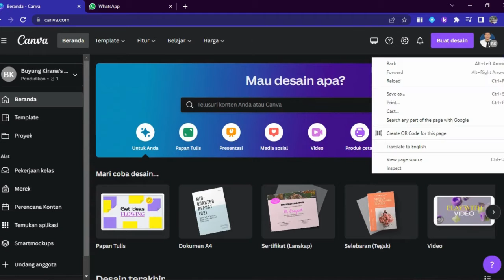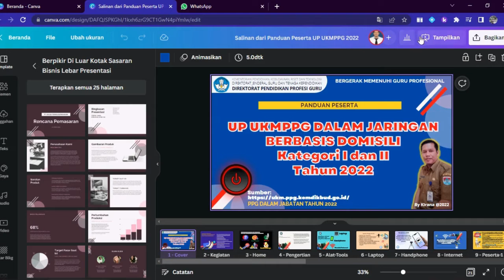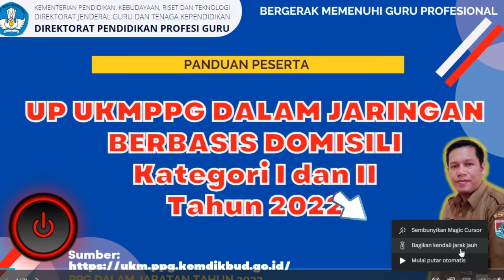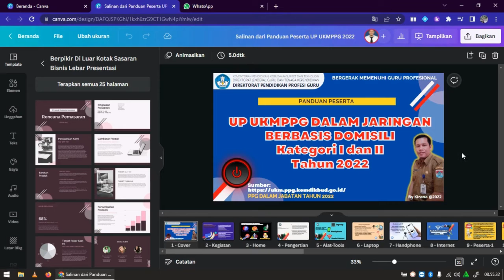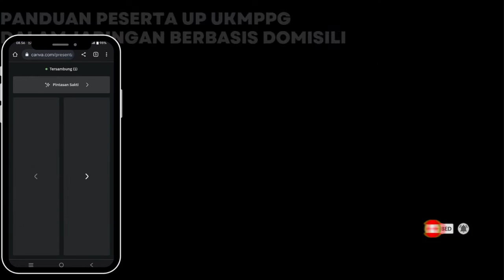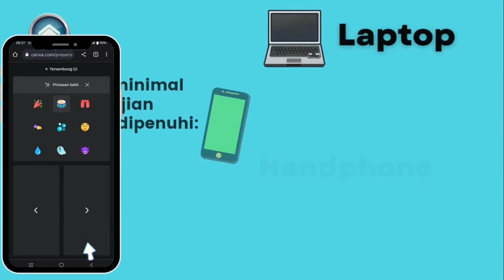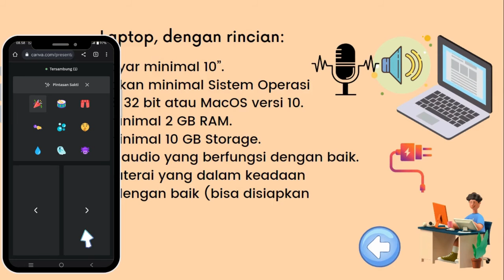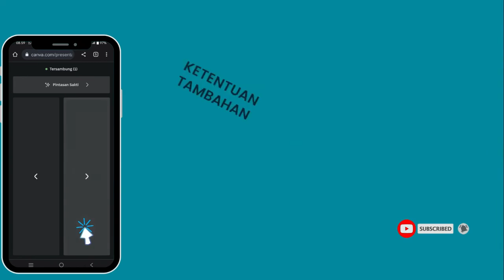PRESENTASI JARAK JAUH DENGAN HP DI CANVA.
Fitur Ajaib-Remote Control Di Canva. Kontrol Presentasi Jarak Jauh Dengan HP Smart Phone.
Tidak perlu pointer laser untuk kontrol presentasi di canva. Hanya dengan menggunakan HP/SmartPhone/Android kamu bisa kendalikan presentasi dari jarak jauh.

Selamat mencoba !
Semoga bermanfaat!